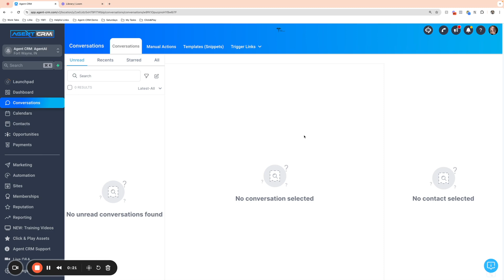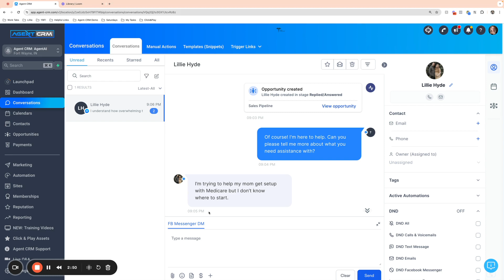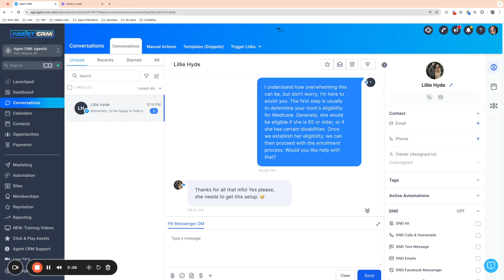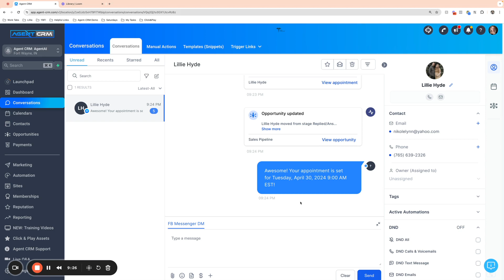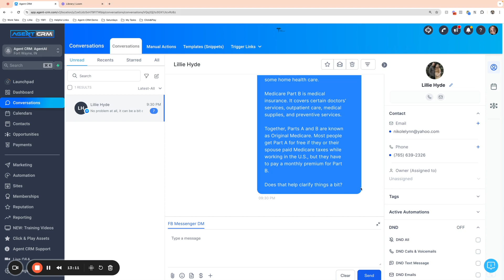🤖 AgentAI Demo - The Go-To AI for Agents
🤖 Introducing AgentAI - the go-to AI solution for agents.
Watch a demo of this highly anticipated AI-powered "run your business" tool to help you fill your calendar and maximize your productivity - using your own "GPT" engine! We've trained an AI engine for you, you just need to turn it on!

Set up your bot to assist with Medicare, health, life, IUL, Final Expense, you name it!